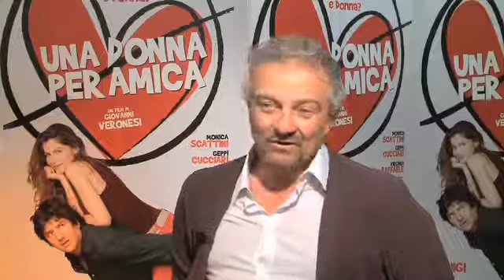Una donna per amica